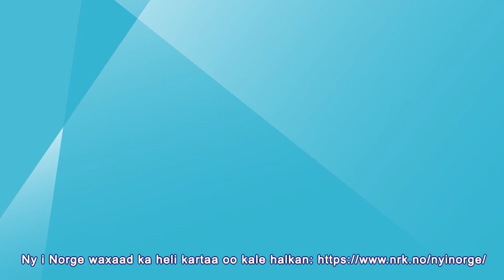Geesiyaasha ka dib weerarkii Masaajidka ayaa la sharfay Heltene etter moskéangrepet hedret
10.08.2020: labadii qof ee ka awooda roonaaday Philip Manshaus masjidka Al-Noor ee Bærum, ayaa la gudoonsiiyay billad sharafta edel dåd Isniintii 10ka Agoosto 2020. Waxay dhacday sannad-guuradii koowaad ee weerarka.
De to som overmannet Philip Manshaus i Al-Noor-moskeen i Bærum, mottok mandag 10. august 2020 Medaljen for edel dåd. Det skjedde på ettårsdagen for angrepet.